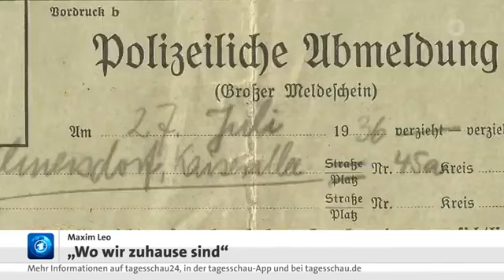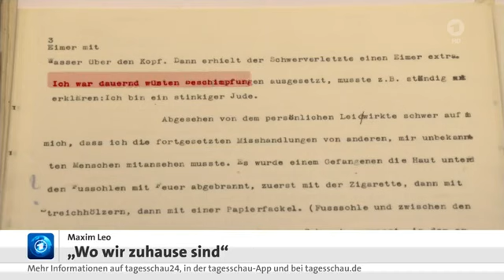KULTUR: Udo Lindenberg - Ein Leben im Chaos, Maxim Leo: Wo wir zu Hause sind,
KULTUR: Udo Lindenberg - Ein Leben im Chaos, Maxim Leo: Wo wir zu Hause sind, Stand: 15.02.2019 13:53 Uhr